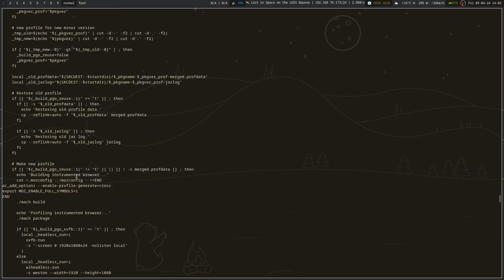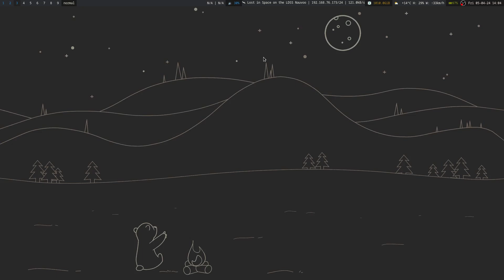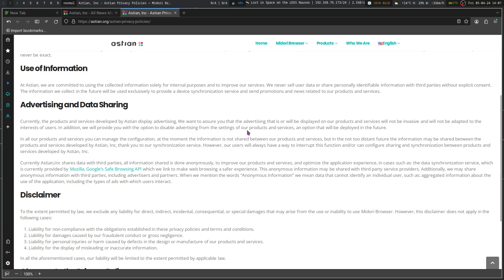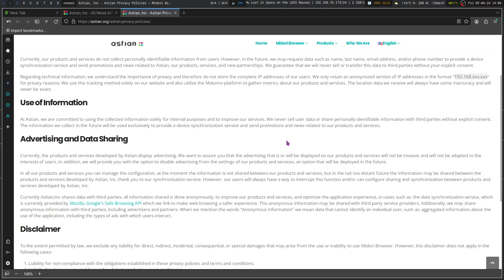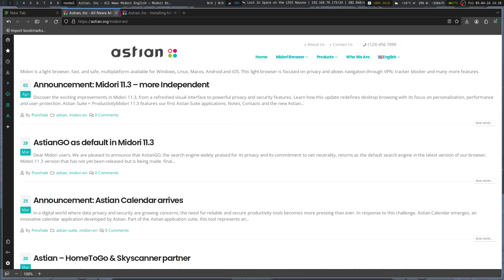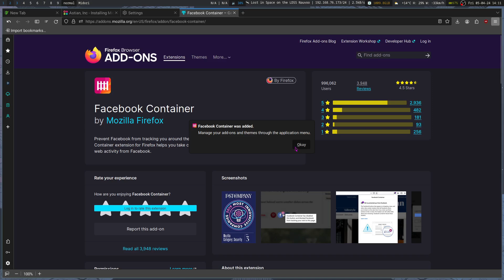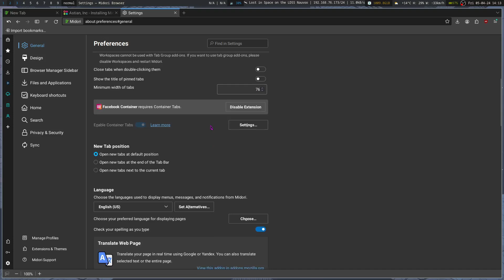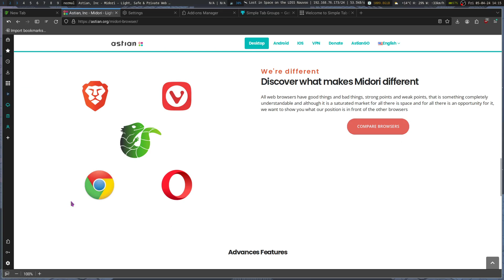Yet another browser falls to forking, Midori Is Basically Firefox, now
I went to mess with Midori and found it had changed. I tried to compile it from
the AUR and all of a sudden it was taking forever. Our webkit gtk browser has
now become a tainted fork of one of the big browsers. Granted it is technically
a fork of a fork of a fork.